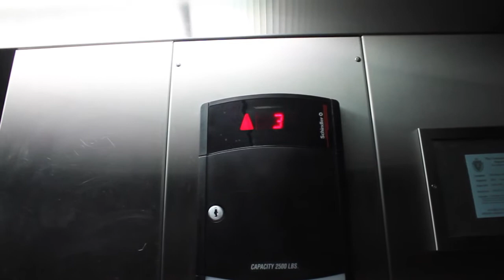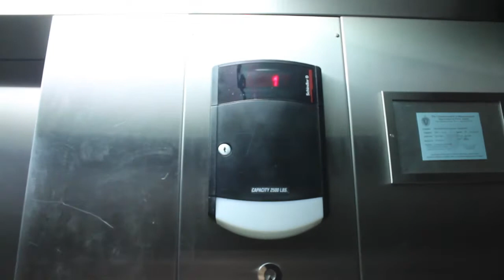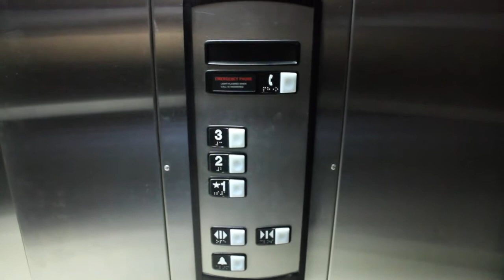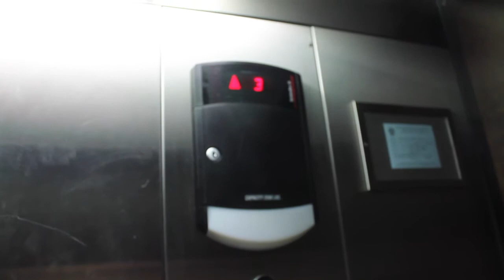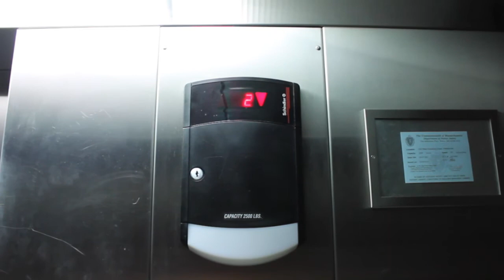GROWLING Schindler 321A Holeless Hydraulic Elevator - Best Western Plus - Pittsfield, MA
Didn't think I would find another 321A anytime soon. Read the description to find out my claims to fame with this. Also, this is my first video from a Best Western location!

Here we have a Schindler 321A from around late 2000/early 2001, according to the interlock (not shown in the video, but states "1100"). The rest of the elevator was installed sometime after. If it is from early 2001, this could very well have been one of the last 321A elevators installed. Also, this elevator is single slide, has three stops, and has a 2500lbs capacity. Those definitely fit the criteria for a 321A.

So how does the 321A work? Well, believe it or not, the ram is mounted right behind the operating panel. That's why I point out "thick panel" in the video, the ram is mounted right behind there. The design is all part of the hole-less hydraulic system. Essentially, the selling point of this model is that during construction, you don't have to bore a really deep hole into the ground to accommodate the hydraulic ram. Supposedly, this is better for the environment around the elevator, as there is less risk of oil contamination.

There's a few interesting things to this seemingly typical HT elevator, besides the fact this is a 321A. When it was originally installed, it more than likely had low pitched chimes, as that was the standard feature of these models at the time. At some point, the controller received an upgrade, making it have a higher pitched chime. Do take note of the MT fire service components in the elevator. I've noticed this throughout several HT elevators throughout Massachusetts, and even some in Connecticut! Probably some local jurisdiction thing, NOT a modernized MT. A couple of Post MT era Schindler HT had a similar feature (one from 2005!). Last but not least, take a listen to that motor. It seems to have a nice GRRROOOWWL to its hum. Don't think there's anything different with the motor itself, just the way it resonates throughout the cab. Sure creates a nice effect, a plus for you motor fans!

Location Info:
Officially the Best Western Berkshire Inn & Suites, it is a part of the Best Western Plus family of Best Western hotels. Although a smaller building, it is quite nice. This is located on US-20, not too far off from the iconic Hancock Shaker Village, which is to the west, and downtown Pittsfield, which is to the east. Also nearby are the towns of Leonx, Lee, and Stockbridge.

Elevator Specs:
Manufactured By: Schindler
Propulsion System: 321A Holeless Hydraulic
Controller System: Microcontroller
Floors Served: *1, 2, 3
Travel Distance: Three Floors
Bank Of: 1
Doors: Single Slide
Door Safety: Sensors
Interlock: ECI (dated "1100")
Phone: Schindler HT
-Placement: On Panel
Fixtures: Schindler HT
-Illumination: Red
-Panel Finish: Silver
 Hall Fixtures: Schindler HT Standard
-Illumination: Red
-Panel Finish: Black Plastic
Lantern: Schindler HT
-Illumination: Red
Indicator: Schindler HT
-Illumination: Red
Speed: 125 FPM
Capacity: 2500lbs
Installed: Late 2000/Early 2001
Derp (Stupidity): 0
DT Rating - 0
Cab: Dark Wooden Walls, Fluorescent Lighting
Other Features: Holeless Hydraulic elevator
Other Information: Typical Schindler elevator from the 321A era. Has a nice GROWLING motor!

*TRIVIA: This happens to be the 3rd Western-most elevator that I have filmed within Massachusetts. The two elevators in front of this one, in terms of coordinates, happen to be the two elevators at the (now) Fairfield Inn and Suites in Great Barrington (when I visited, it was the Comfort Inn). I would say these are the Western-most elevators that I have filmed in New England...for now.